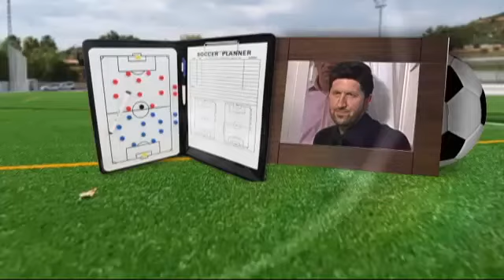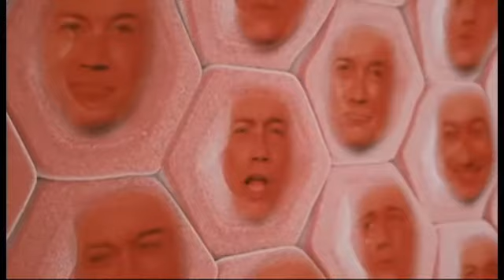Bertín Osborne visita el Cholo